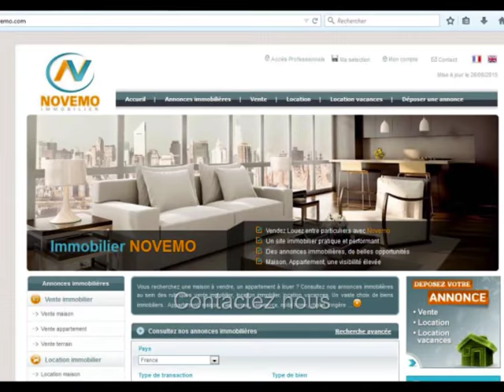Seulement 49 000 € – Appartement 2 pièces Trouvez un bon plan immobilier un bon coin en Espagne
Un projet  en Espagne ? Contactez nous. Nouveauté : Vente Appartement à Torrevieja au Prix de 49 000 Euros : Près des plages / Trouvez les Plus Beaux endroits de la Costa Blanca – Trouvez un bon plan immobilier un bon coin en Espagne : Besoin d’infos? L’immobilier A découvrir : Contactez nous

Vente – Appartement – Torrevieja -  2 Pièces – 1 chambre – 1 Sdb - Terrasse – Piscine  Proche mer – Prix de vente : 49 000 Euros

Charmant appartement à vendre, meublé, avec 2 pièces dont 1 chambre, un logement agréable, en parfait état, bien aménagé. Un pied à terre, un investissement locatif sur la Costa Blanca. Des paysages somptueux, entre mer, montagne, un climat privilégié, ensoleillé, à proximité des commodités, commerces et des plages de la Costa Blanca. A visiter.

S’installer au soleil, Acheter, Vivre en Espagne : Démarches, formalités administratives, expatriation,  obtenir le NIE (Numéro d’identification Etranger), trouver un avocat en Espagne, quels sont les frais de notaire ? Quel coût ? Découvrir le rôle de l’assesseur ? Eviter les pièges lors de l’achat. Besoin d’informations ? Besoins particuliers ? Contactez nous

Vidéo : Espagne : Nouvelle Offre – Vente Appartement (Vivienda) 4 pièces au prix de49 000 € : Investissement Projet : Trouvez le bon coin au soleil : Prévoir une visite ? Contactez nous (Alicante) : Destination de tourisme / vacances   - Vlog